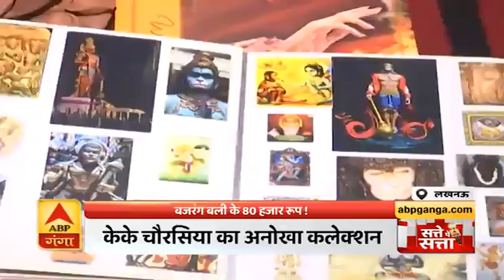देखिए बजरंग बली का अनोखा संग्रहालय, जिसमें हैं 80 हजार रुप ! | Satte Pe Satta | ABP Ganga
रूद्रावतार हनुमान के कई रूप हैं. भक्तों को कभी उनका पंचमुखी स्वरूप भाता है तो किसी को हाथ में पहाड़ उठाकर उड़ते हुए हनुमान जी का लेकिन राजधानी लखनऊ में हनुमान जी का ऐसा संग्रहालय भी है. जहां उनके 80 हज़ार से ज़्यादा स्वरूप देखने को मिलते हैं तो आइए हम आपको ले चलते हैं हनुमान जी के इस खास संग्रहालय में और कराते हैं बजरंग बली के कई सारे रुपों के दर्शन.